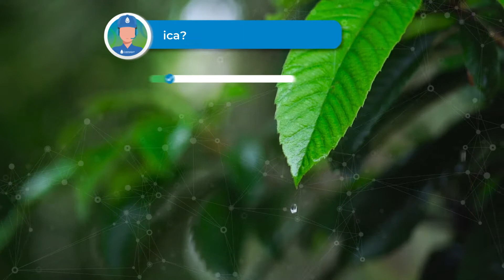ASESORIA VIRTUAL COSMOAGRO - RTC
¿Sabes quien te puede atender en Colombia o en el Exterior?

A UN SOLO CLIC DE DISTANCIA